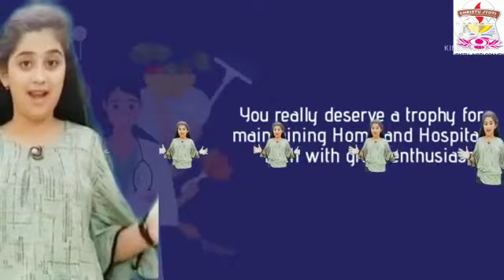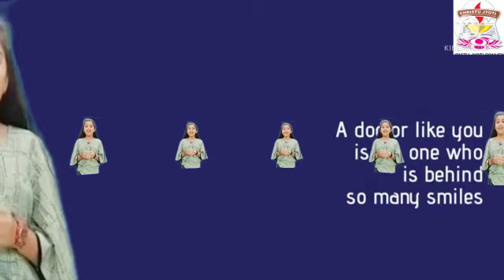CJCS Virtual National Doctor's Day Celebration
CJCS Virtual National Doctor's Day